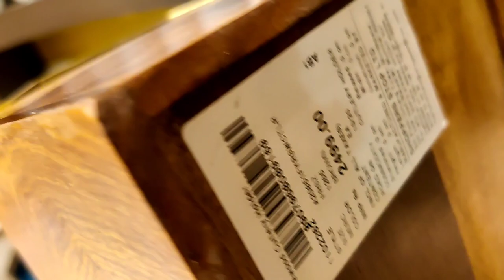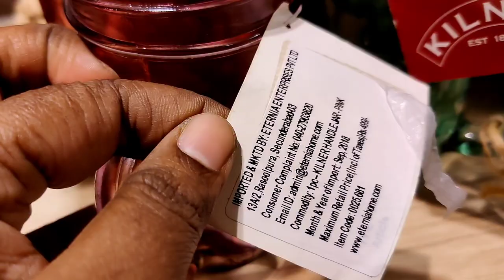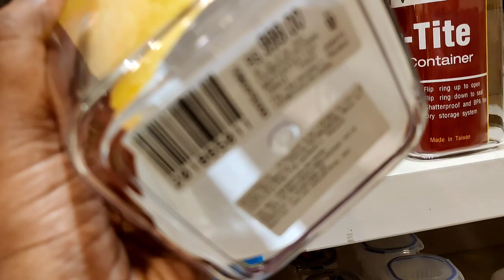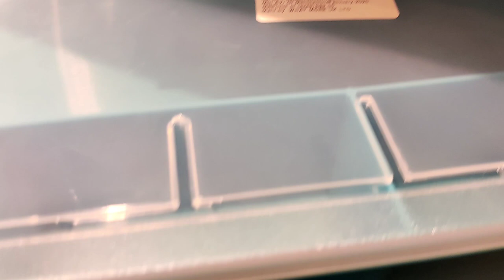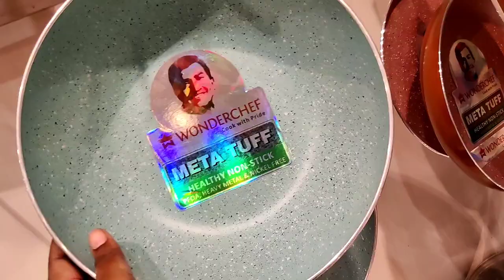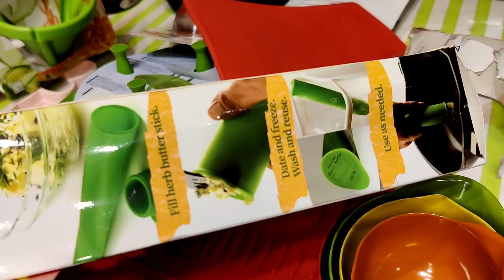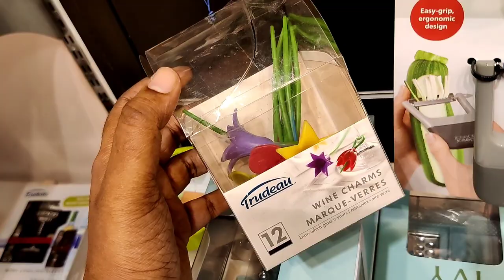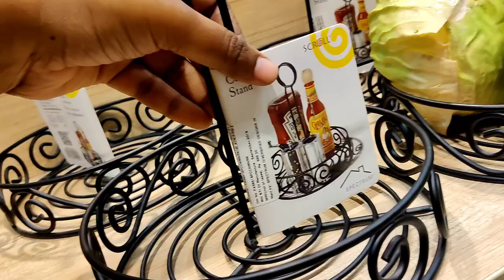Homestop 50% Clearance big sale kitchen glassware/ Home needs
homestop
phoenix